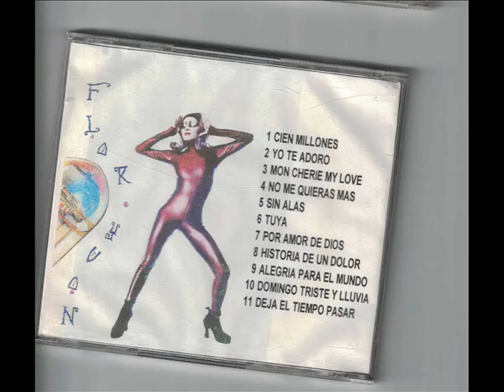FLOR YVON DEJA EL TIEMPO PASAR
BLOQUEO EL CD COMPLETO